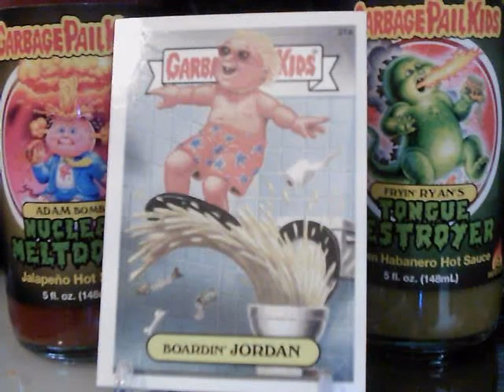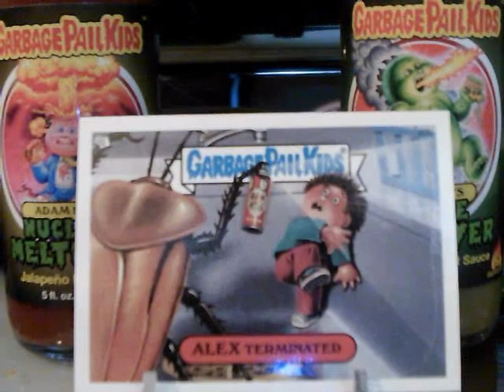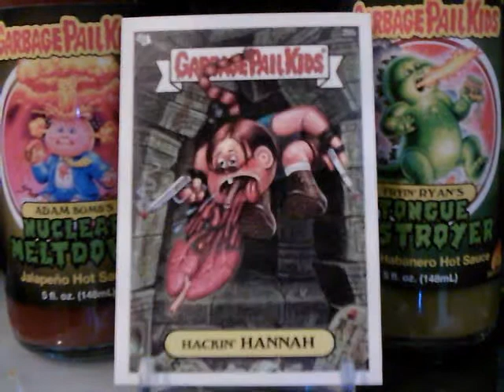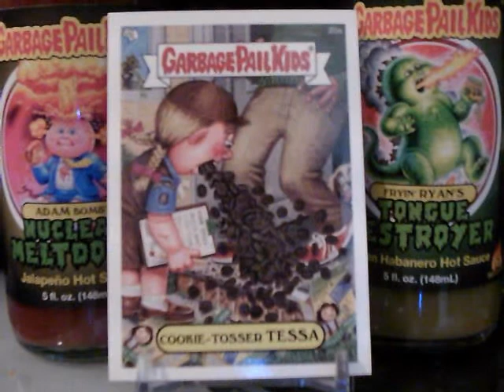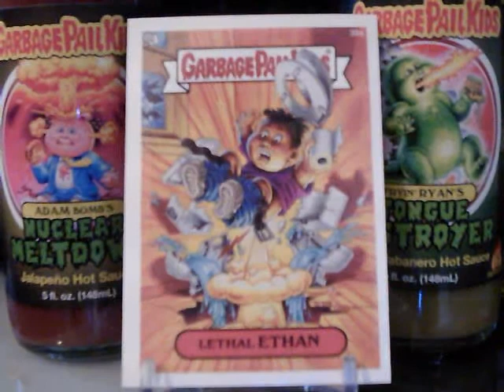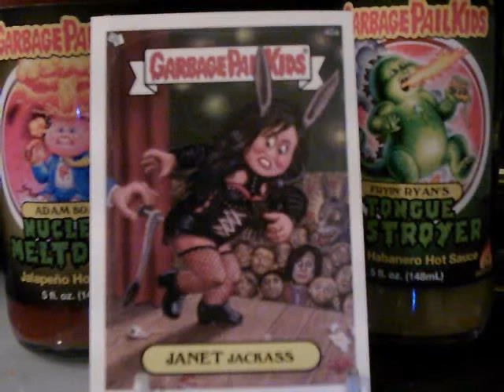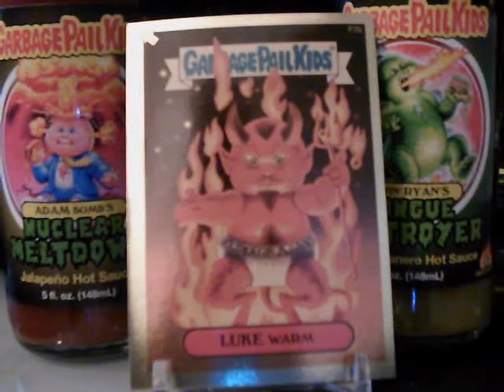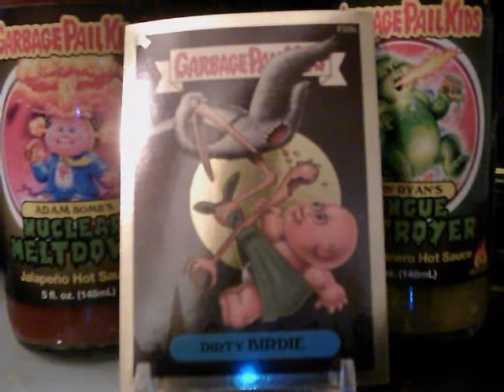garbage pail king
the garbage pail king by Dan DeGroodt. a look at part of our garbage pail kids collection.